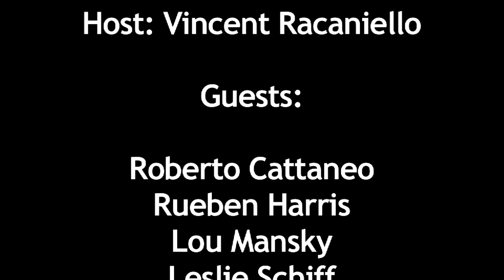TWiV 232: Gophers go viral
On episode #232 of the science show This Week in Virology, Vincent meets up with Roberto Cattaneo, Reuben Harris, Lou Mansky, and Leslie Schiff at the University of Minnesota to talk about their work on HIV-1, APOBEC proteins, measles virus, and teaching virology to undergraduates.